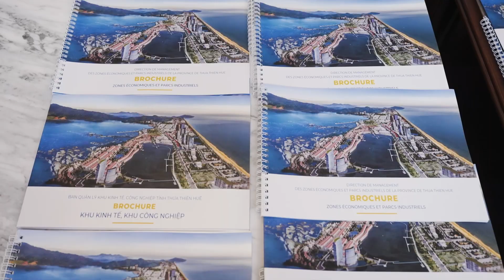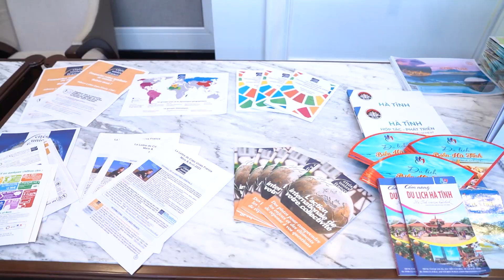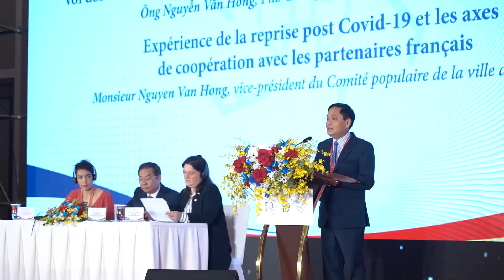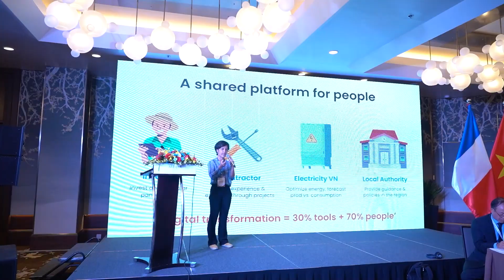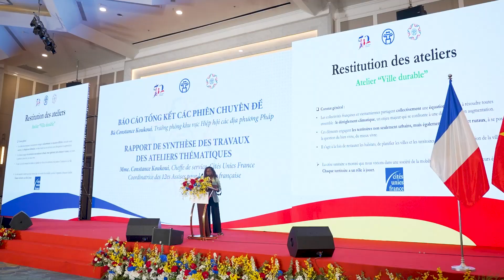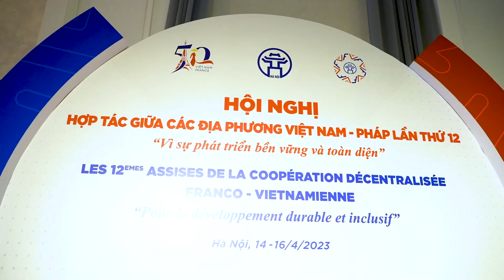[14.04.2023 - 16.04.2023] Hội nghị hợp tác giữa các địa phương Việt Nam - Pháp lần thứ 12